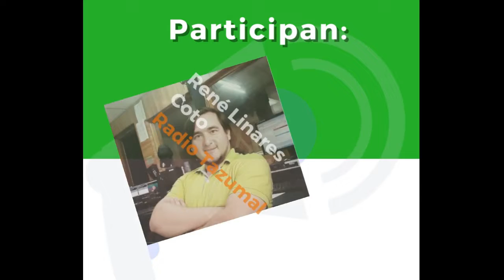🎙️RadioForo DiadelaRadio| Foro "Día Mundial de la Radio 2022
🎙️RadioForo DiadelaRadio| La Red Informativa de ARPAS te invita a sintonizar el radio foro "Día Mundial de la Radio 2022: la radio y la confianza"
Tendremos la participación de:
✅Marixela Ramos, equipo de dirección de Radio Victoria
✅René Linares Coto, director de Radio Tazumal 92.1 FM y presidente Junta Directiva de ARPAS.
📻 92.1 F.M. (a nivel nacional) y 106.1 F.M. (Bajo Lempa)